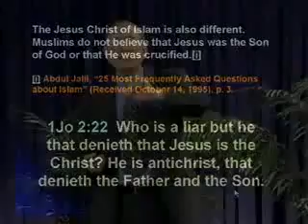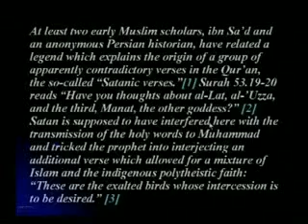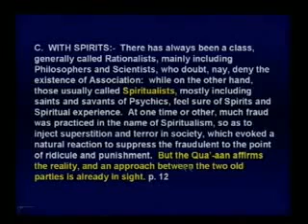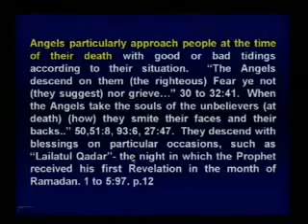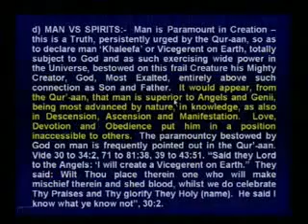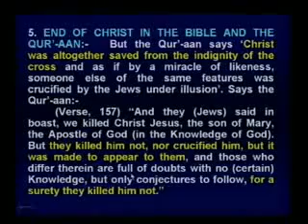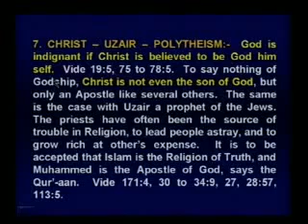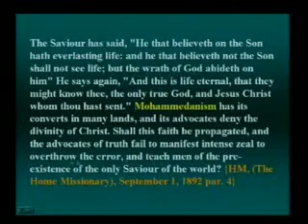Walter J Veith The Islam - Catholic Connection 9 of 11